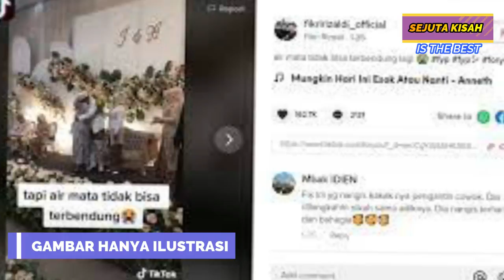Adik Minta Nikah Duluan, Pengantin Pria Peluk Kakak Wanita Nangis Dipelaminan